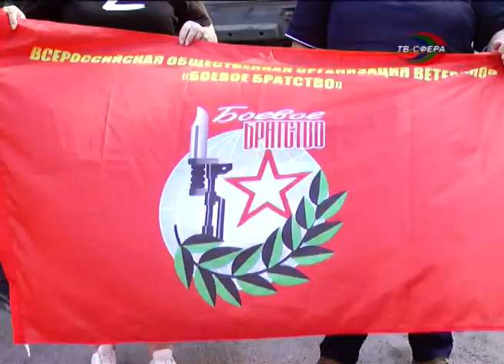Стройматериалы из Балашихи